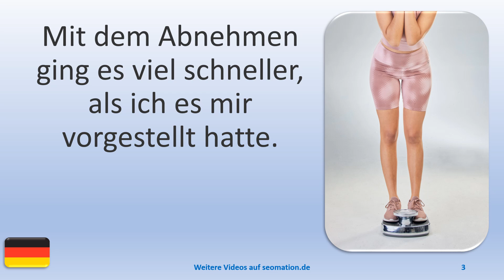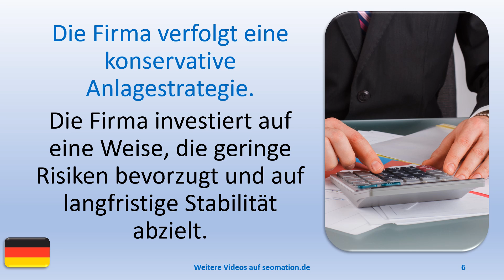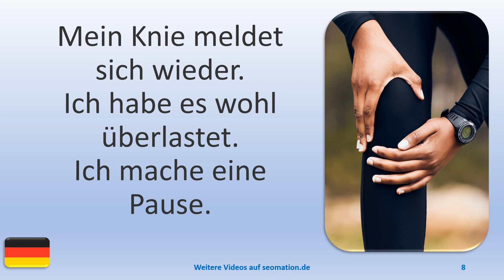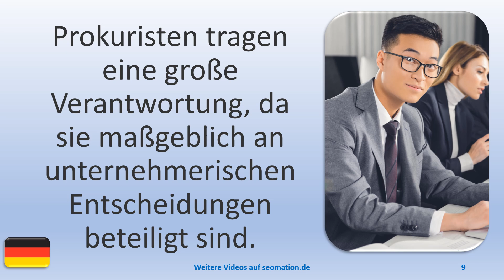▶️15267▶️Ich lerne Deutsch mit Texten und Bildern in unterschiedlichen Situationen.